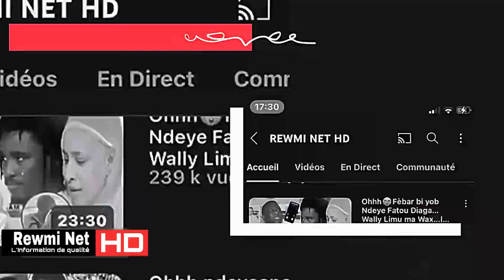Concours Togue 2stv les images délirantes Met Shop Wally Seck Doukourou Djiby Seye